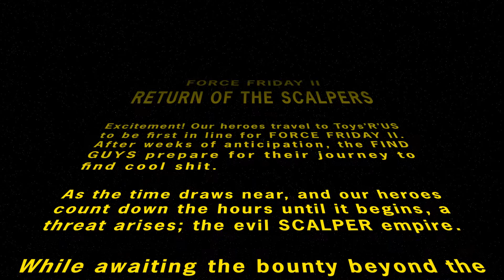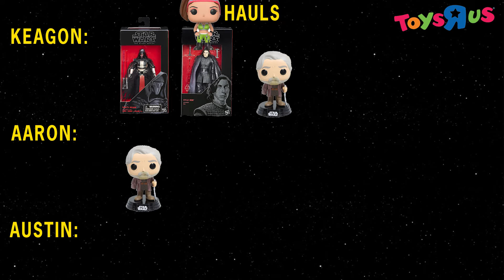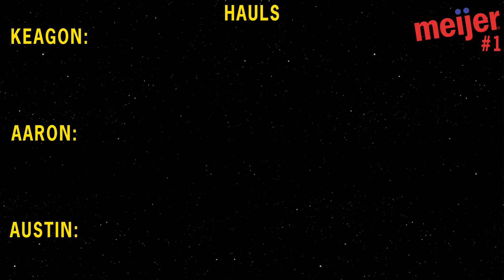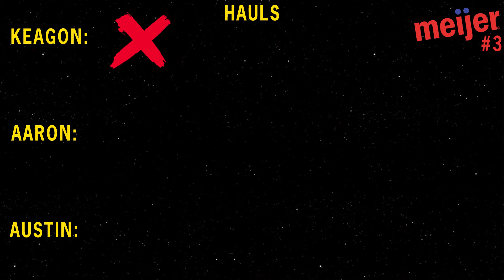Force Friday II Adventure!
In which Austin gets furious, and too much money is spent.

Star Wars Theme - John Williams/Lucasfilm
STAR WARS - CANTINA - Trinix Remix